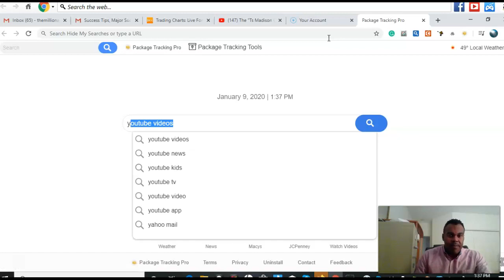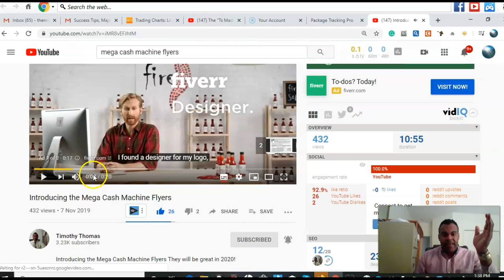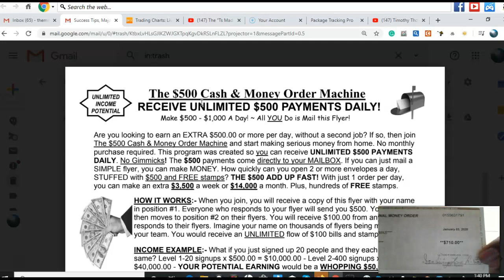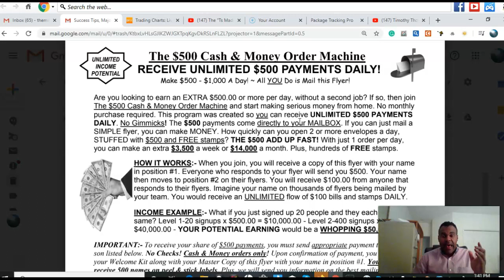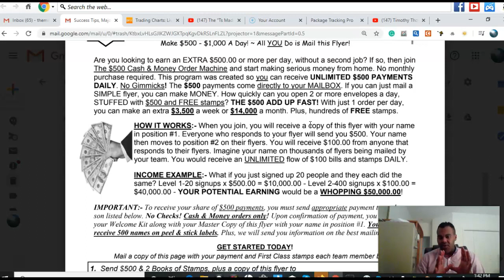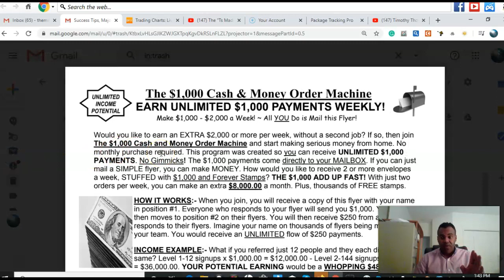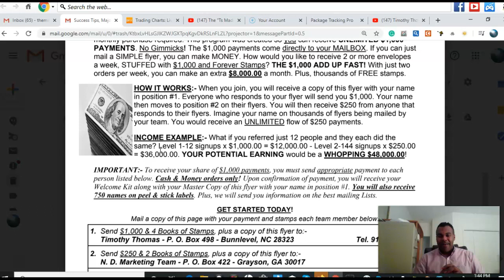Cash and Money Order Machine Flyer Proof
It's BIG TICKET SEASON-

TAKE ACTION AND LETS GO! :)

Introducing the Mega Cash Machine Flyers They will be great in 2020!

The Product is A Marketing kit with Leads for the CAsh and Money Machine Flyers
The Product for the Millionaire Mailer is Leads, Mail Reports, Mailing list Directory

This New Millionaire Mailer Marketing System is incredible and working fantastically...  It has produced

$1K days for members, proof in the video, and I believe

will work for years to come... To Learn more and get